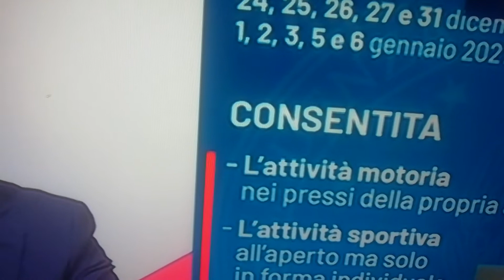Conte (2°Parte)-decreto natalizio